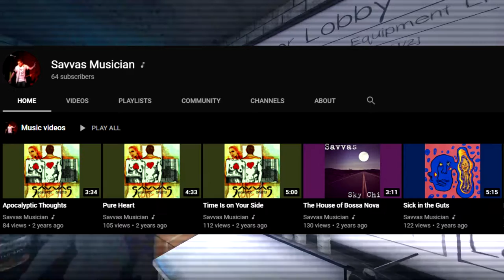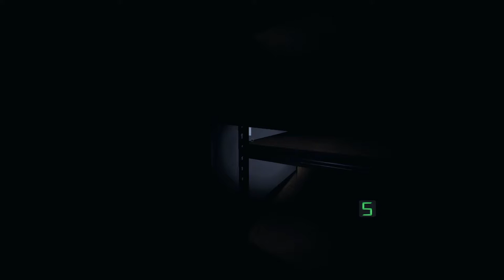Phasmophobia #10 - We became crazy